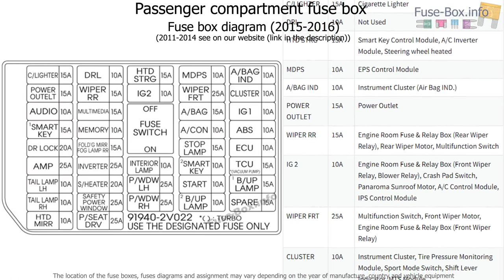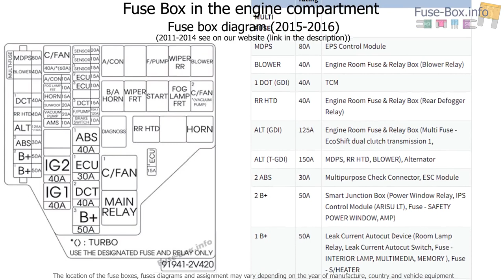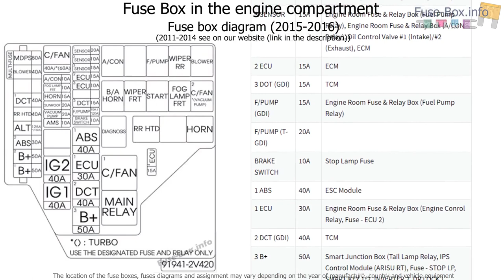Fuse box location and diagrams: Hyundai Veloster (2011-2017)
Fuse box diagram (location and assignment of electrical fuses and relays) for Hyundai Veloster (2011, 2012, 2013, 2014, 2015, 2016, 2017).